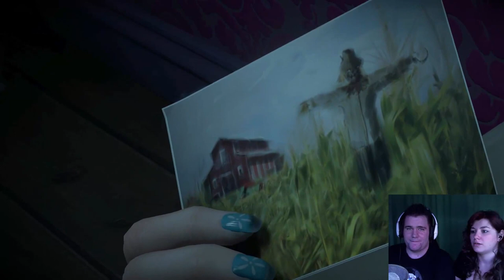Eine Mysteriöse Gestalt verfolgt uns im Keller #06 - Let's Play UNTIL DAWN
Hollywood-Schauspieler wie Hayden Panettiere erwecken die Figuren auf PS4 zum Leben. Doch denk daran: Es sind allein deine Handlungen, die entscheiden, wer lebendig wieder ins Tal hinabsteigt.

►Passwort: Livingwalls

Xx-EasY-StYlE-xX Video Gaming TV Produktion:

►Aufnahmen Playstation 3 & 4:
►Psn Acc:
Xx-EasY-StYlE-xX

►Aufnahmegerät
Elgato Game Capture

►Aufnahmen PC:
►Mein Gaming PC

►Mic
T-Bone SCT 2000
Blue Yeti USB Microfon

►Skype:
kEi_iS_bAcK

►Steam:
XxEasYStYlexX

LG
EasY